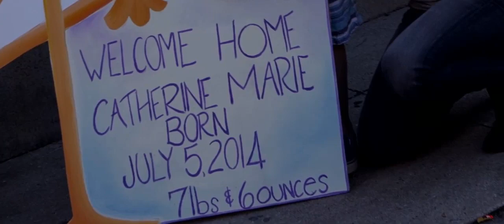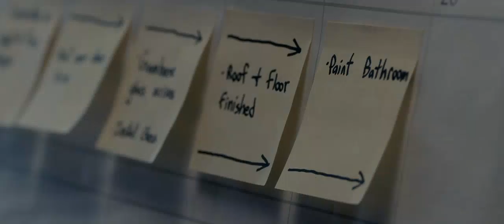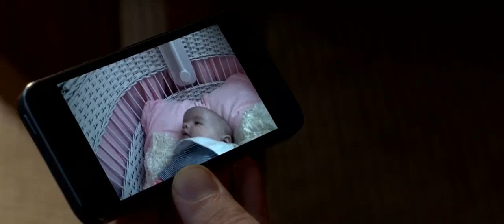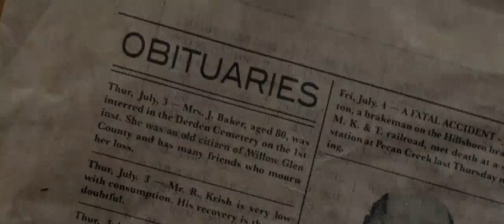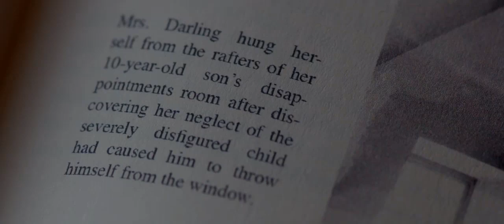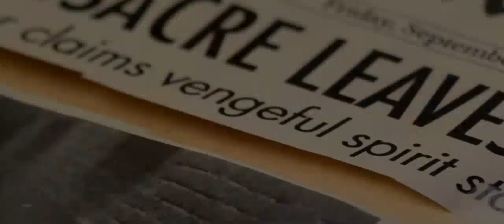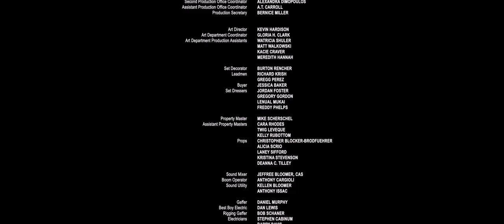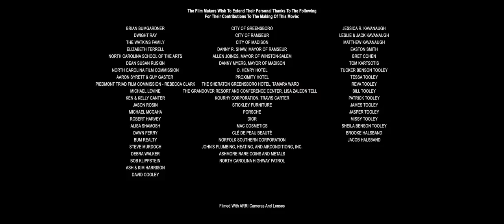Dehşet Filmi Türkçe Dublaj FULL İZLE